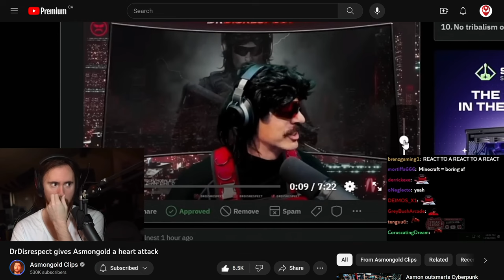Asmongold reacts to Dr DISRESPECT reacting to Asmongold reacting to Star Citizen! I'll give my code!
My dream has come true! Asmon reacts to Doc Reacting to Asmon!

If Asmongold contacts me he can have my code for free!